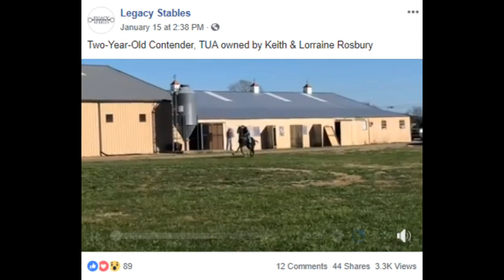27 MONTH OLD "BABY HORSE" - "TUA" - TWHBEA #21601863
This "Big Lick" Tennessee Walking Horse - "TUA" -, TWHBEA #21601863  ,  was foaled on Oct. 2, 2016.  The rider is Mr. Tim Smith of Legacy Stables near Shelbyville, TN,   and the owners are Mr. Keith and Ms. Lorraine Rosbury of Bell Buckle, TN.

This video was placed in the public domain when published on the Legacy Stables Facebook page at 2:38 p.m. on January 15,  2019.

Mr. Keith and Ms. Lorraine Rosbury were embroiled in an alleged "Horse Soring" controversy where the 2017 World Grand Champion Tennessee Walking Horse - "Gen's Black Maverick" owned by them was found allegedly SORE by two USDA Vets at the 2016 Tennessee Walking Horse National Celebration.

Then the Rosburys paid approximately $150,000, and the TN Walking Horse National Celebration named the Celebration Arena after the allegedly SORE - "Gen's Black Maverick".

Part I – TN Walking Horse National Celebration Names Historic Walking Horse Show Arena For Allegedly “TWO FOOTER SORE” 2017 World Grand Champion “Gen’s Black Maverick”

Here is CCABLAC Press Conference in Union Station Hotel in Nashville, TN.